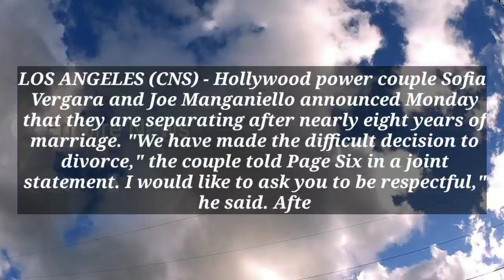sofia vergara joe manganiello | ariana grande | sofia vergara husband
sofia vergara joe manganiello | joe manganiello | ariana grande | sofia vergara husband | sofia vergara and joe manganiello
how long have joe manganiello and sofia vergara been together
joe manganiello sofia vergara movie